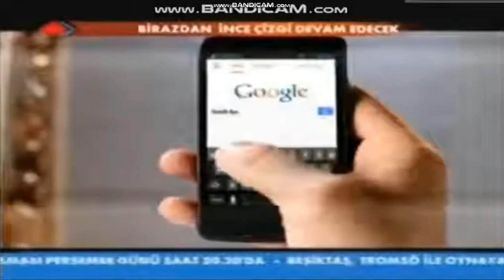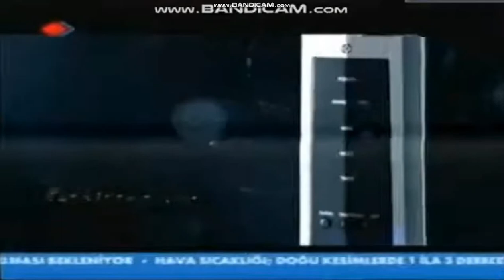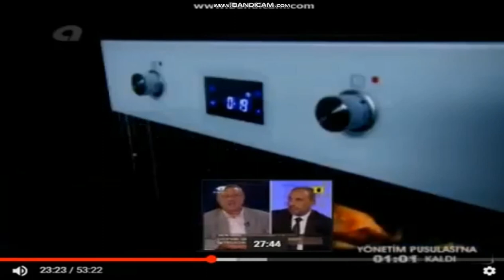Reklamcı Çapkın Usman Aga Safiye Yengeyi Aldattı mı Channel - Reklam Kuşağı (18 Ağustos 2013)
Not: Jetix Reklam Jenerikleri Rüzgar Jenerik ve MyFreedel Kanallarına aittir.